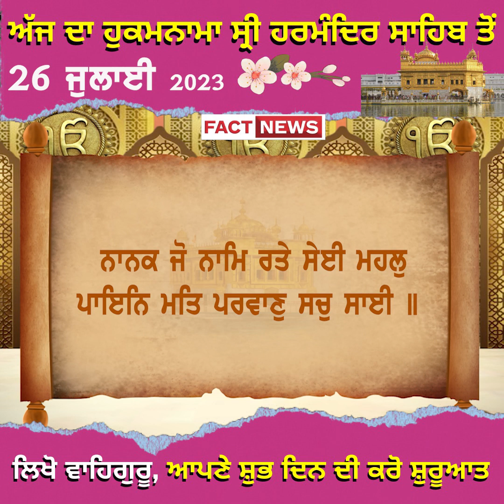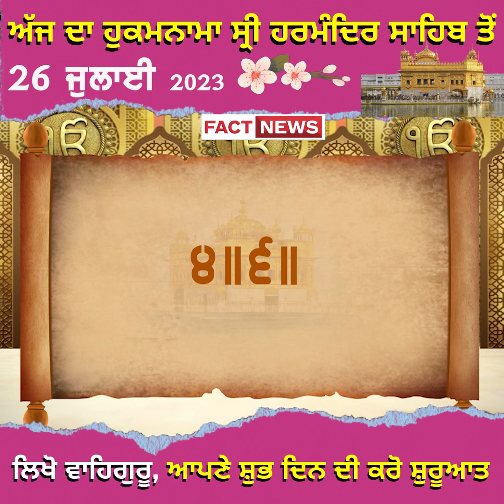ਅੱਜ ਦਾ ਹੁਕਮਨਾਮਾ ਸ੍ਰੀ ਹਰਮੰਦਿਰ ਸਾਹਿਬ ਤੋਂ26ਜੁਲਾਈ 2023 ਲਿਖੋ ਵਾਹਿਗੁਰੂ, ਆਪਣੇ ਸ਼ੁਭ ਦਿਨ ਦੀ ਕਰੋ ਸ਼ੁਰੂਆਤ